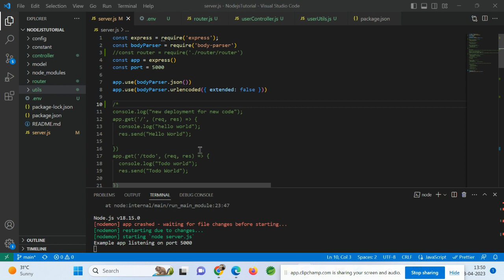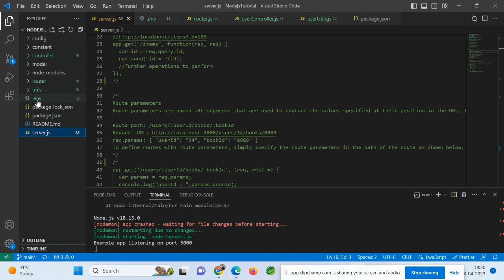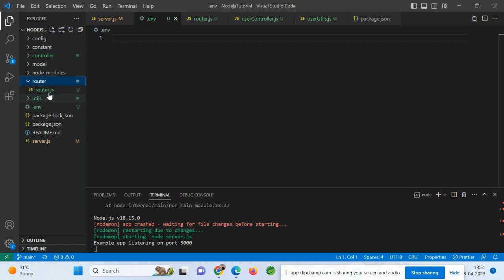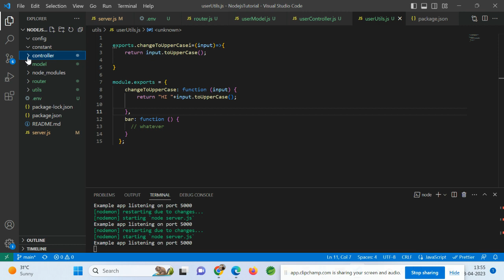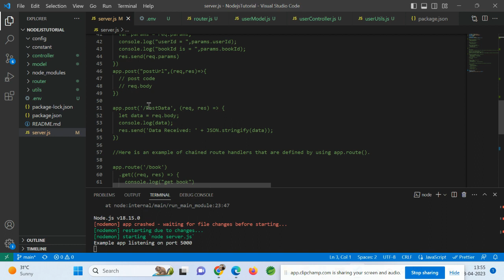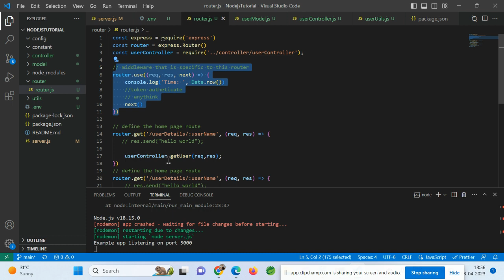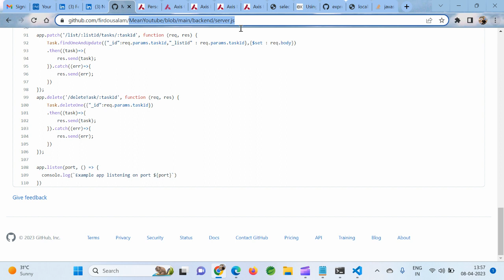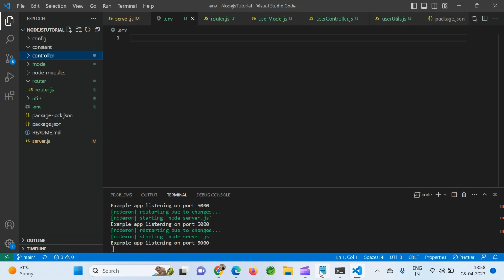Nodejs Tutorial Part 3 | Struggling to create the proper Node.js project structure Organize Project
Most technical tutorials teach you the toolbox of a language. Still, people neglect the importance of a stable project structure when entering a new project or starting a new job. Of course, learning the foundations of a programming language is the first central stepping stone for every programmer. But becoming a highly skilled developer can be much more accessible by learning to set up your projects correctly. Node.js, for example, may seem easy for configuring or setting up a “playground” workspace. However, it can become tricky when it comes to complex backend project designs and building APIs.

So today, I’ll focus on what makes an excellent Node.js project. I will also go into more detail about its most crucial components and share tips on keeping your project well organized. Be aware that this project structure guide is suitable when writing Vanilla Javascript.

Folders first
Speaking of a good project structure, a question in every developer’s mind is, “Where should I put this file?”. Creating the folders where you will store your source code is the first thing to consider when beginning a project. To emphasize their importance, therefore, I will refer to the folders of the Node.js project as “project components” from here on.

Remember that you can have multiple domains if you are building a complex back-end. In that case, your root project folder would most likely have a package entry point. Usually, it consists of separate applications (APIs) that can communicate with one another. Every component listed below forms a project component structure that would ideally apply to all the packages in your project.

1. Every component has its index
After you have created your project components and you start writing JavaScript code, you will probably make at least two or three files in each component. These files will have functionalities you’ll use around your project, meaning they will be imported (required) multiple times. Typically, we can treat every JavaScript file as a module when using the import/export syntax. Instead of exporting the functionalities from each module separately, you can create a single export endpoint from the component. Most of the time, this is an index.js file.

Nodejs Tutorials
NodeJs crash course in Hindi: In this video, we will see everything you need to know about Node.js in Hindi. This node js tutorial in Hindi will cover everything you will ever need to learn about Node. We will see topics like node js fs module, os module, Common JS vs ES6 modules, HTTP server, express framework, deployment of NodeJS site, etc.
This is a complete NodeJS masterclass 12-hour, with ExpressJS, MongoDB, Mongoose, and other MERN stack elements.

⭐️ Tags ⭐️
- Node.js Command Line Tutorial
- Introduction to Node.js
- Node.js vs Browser